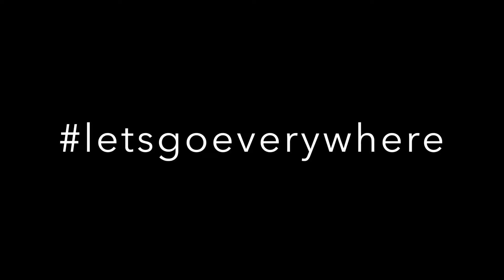LET'S GO EVERYWHERE!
A few months ago, a skyscanner.com encouraged my spontaneity with their 'EVERYWHERE' feature... this is what happened and where I ended up...

Start planning your next getaway here.